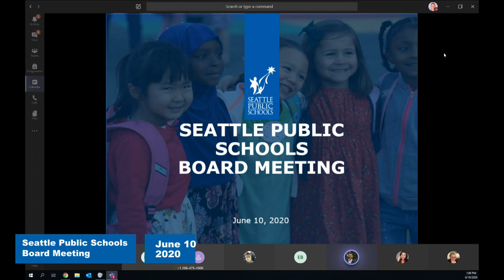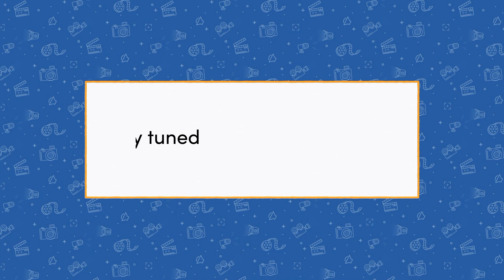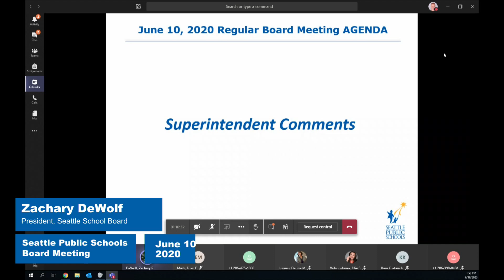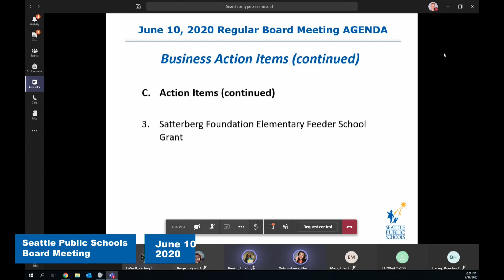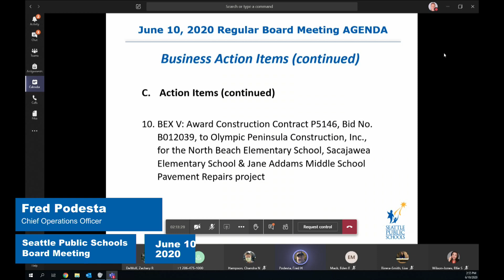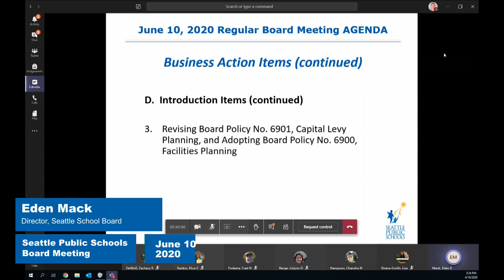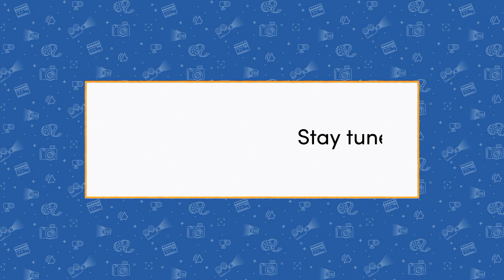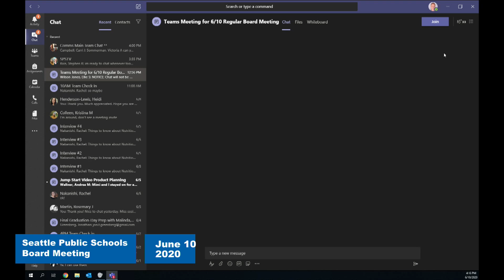School Board Meeting - June 10, 2020